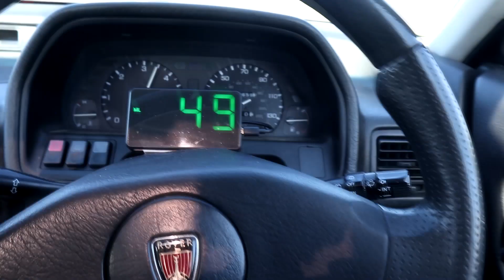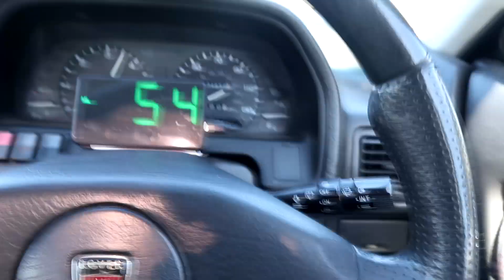Rover 218D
A Rover 218D Fenlander with the legendary Peugeot XUD engine.